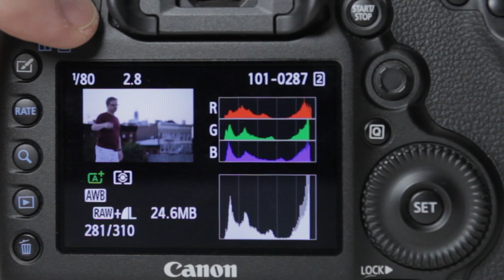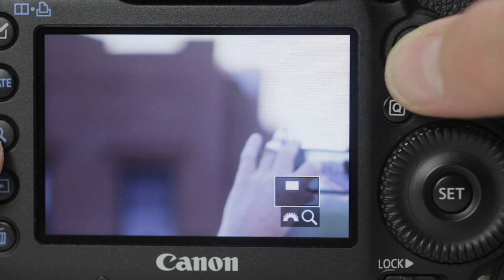How to use Image Playback on a Canon 5D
Canon 5D Mark III Essentials: Image Playback

Pete and Josh discuss how to playback an image on the Canon 5D Mark III.

From Manhattan Edit Workshop's series: Canon 5D Mark III Essentials.

for classes and training information.